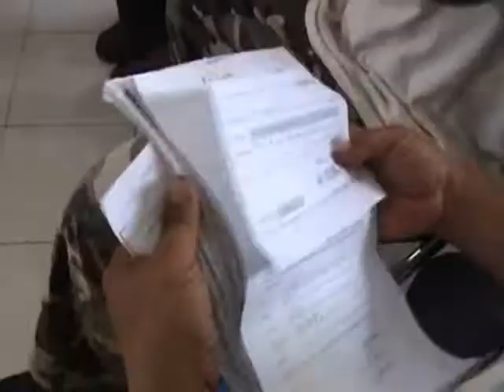Protes Pedagang Pasar Kencon